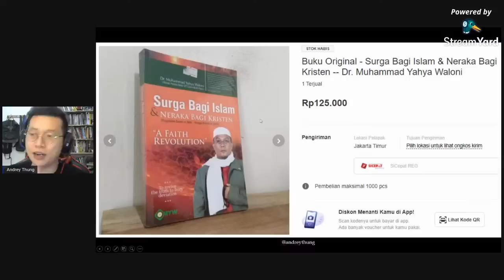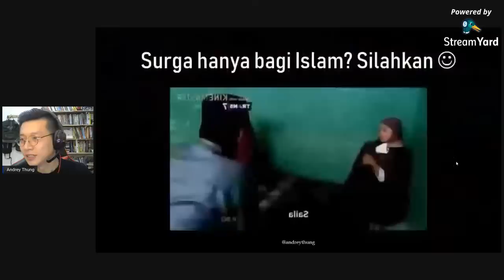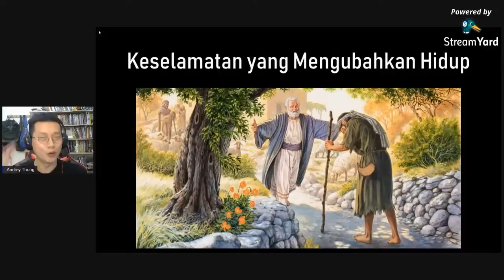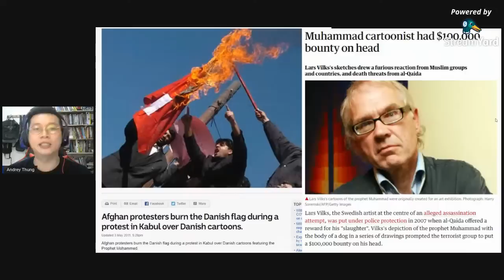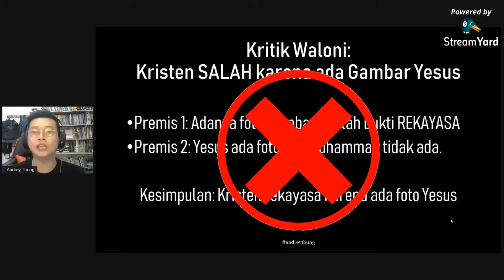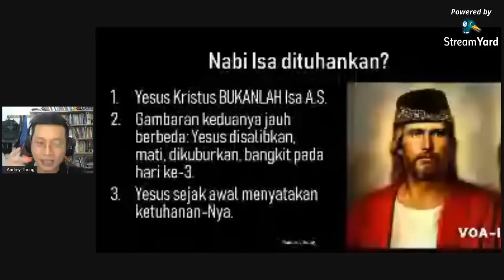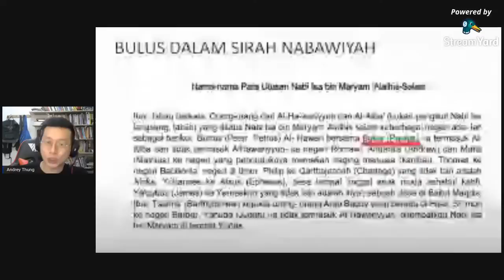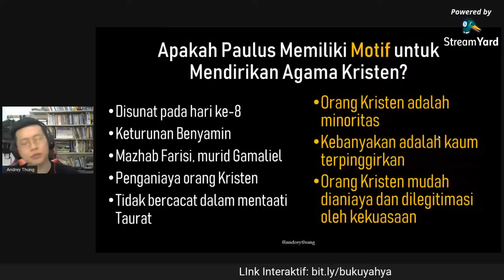"Bedah Buku" Surga bagi Yahya Waloni & Neraka bagi Kristen | Ampun Bang Jago 🙈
0:00:00 Opening
0:02:08 Kenapa judulnya "Ampun Bang Jago"
0:03:38 DISCLAIMER
0:05:56 Penjelasan tentang penulis buku tersebut (Dr. M. Yahya Waloni)
0:08:30 Opini yang dibangun dari judul & sub-judul buku
0:09:55 klip vieo pengajaran parah pendakwah (definisi surga
0:12:23 Tanggapan seorang Kristen
0:15:03 Makna keselamatan bagi orang Kristen (Keselamatan yang mengubahkan hidup)
0:16:17 Pembahasan di bagian belakang buku
0:18:01 Kasus penembakan Charlie Hebdo (2015)
0:19:11 Kasus patung Muhammad di pengadilan tinggi Amerika
0:20:09 Majalah THE TIMES merilis permintaan maaf pada kaum muslim
0:20:38 pembakaran bendera Denmark
0:21:21  Kenapa dimunculkan data-data ini?
0:23:10 cacat logika dalam kritik Waloni
0:25:37 Apakah Muhammad tidak ada gambarnya?
0:26:54 gambar-gambar Muhammad
0:27:21 menanggapi kritik Waloni
0:27:55 Argumentasi Waloni yg ke-2
0:29:03 mempertahankan cara berpikir positif ala Waloni
0:30:39 "Apa maksudnya Nabi Isa dituhankan?"
0:31:06 Yesus Kristus BUKAN Isa Almasih di Alquran
0:32:56 Argumentasi Yesus sejak awal sudah menyatakan ketuhanannya
0:34:05 Salah satu pernyataan Yesus = TUHAN (Yoh 5:17-18)
0:35:09 Statement lainnya dari Yahya Waloni
0:35:33 Antropomorfisme Allah dalam Islam
0:36:51 Argumentasi Waloni berikutnya (Paulus menciptakan doktrin ketuhanan Yesus)
0:38:26 Paulus ada dalam literatur Islam
0:40:09 review video sebelumnya (4 kitab Injil)
0:40:50 Membahas tokoh Paulus
0:43:45 Apakah Paulus memiliki motif untuk mendirikan agama Kristen?
0:45:35 interaksi dengan viewers
1:22:40 Closing

Mari Kita Bongkar Buku "Surga bagi Islam & Neraka bagi Kristen" versi Yahya Waloni